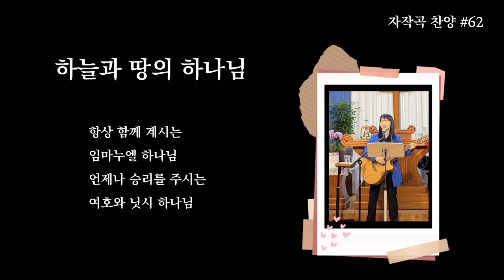하늘과 땅의 하나님 | 자작곡 #62 | 작사·작곡·찬양 연드보라 목사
💗 하늘과 땅의 하나님 - 가사 💗

천지를 창조하신 엘로힘 하나님
나의 목자가 되시는 여호와 로이 하나님
항상 함께 계시는 임마누엘 하나님
언제나 승리를 주시는 여호와 닛시 하나님

평화를 가져다주신 여호와 샬롬 하나님
내 안에 임재하시는 여호와 삼마 하나님
우리를 치료해 주신 여호와 라파 하나님
모든 것 준비해 주신 여호와 이레 하나님

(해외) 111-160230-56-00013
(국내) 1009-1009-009